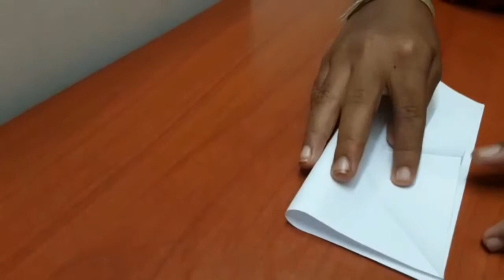How to do a paper bird🦢🦢🦢